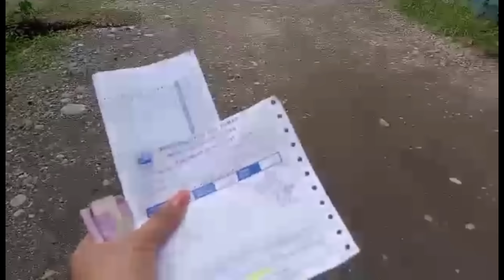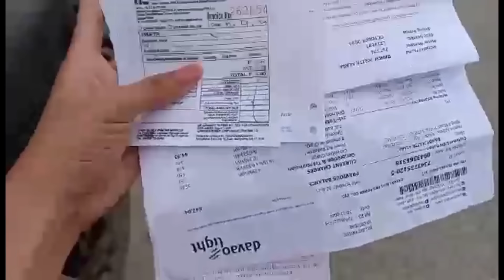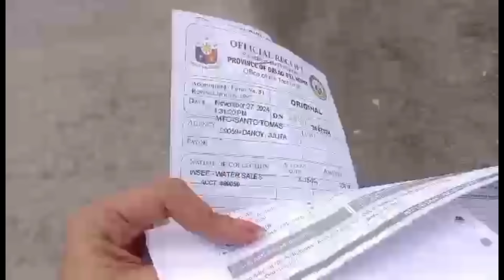NAG PADALA SI MAAM FROM UK PARA SAHOD SA PANDAY